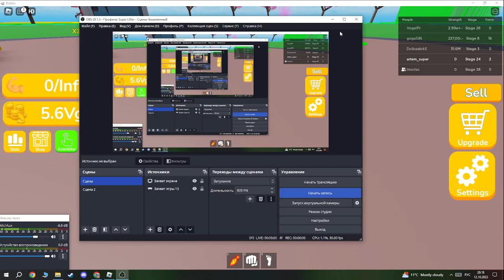купил 25 стаддию в lifting techmology